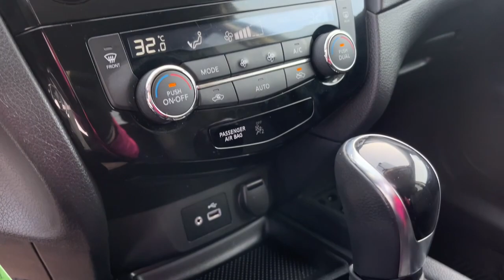2020 Nissan Rogue Special Edition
Stock: BG1548A